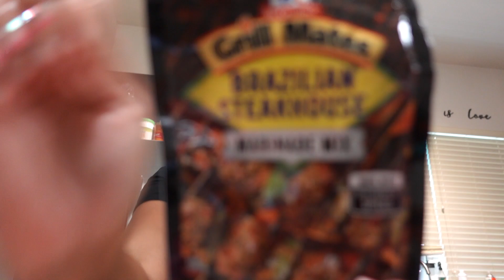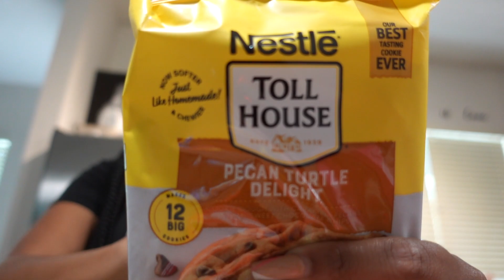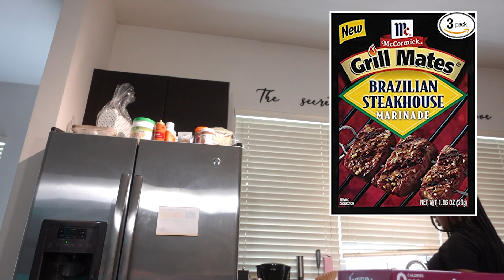Vlog! PICNIC with the Girls! + errands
Getting ready to get hair touched up plus a fun picnic with my girls!